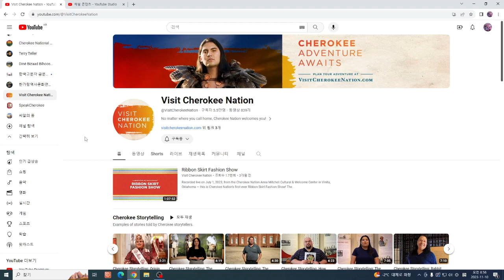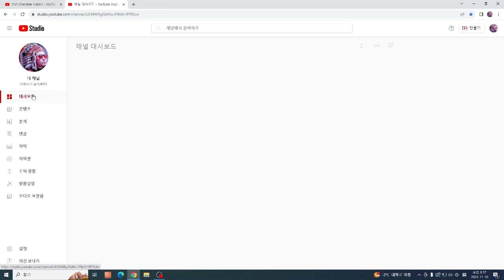체로키Cherokee 사람들도 내 채널을 엿보고 있다. 英語는 古代 韓國語,,, leader 의 語源etymology 은 우리말 ' ~ 낫다' 였다.